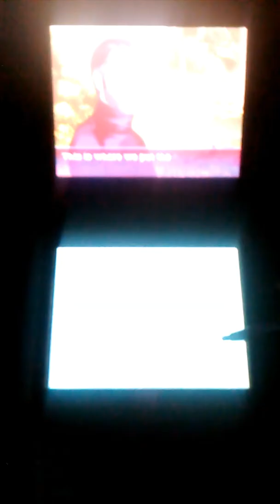Horse life Adventures Episode 2 - Meeting Prince